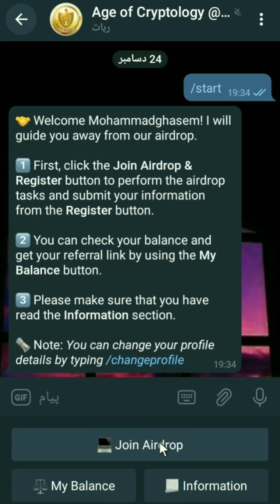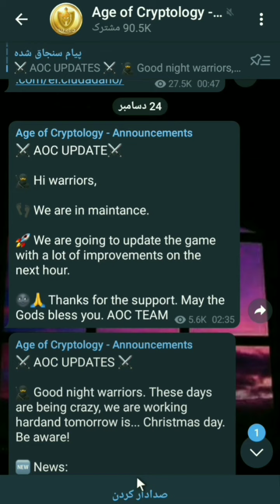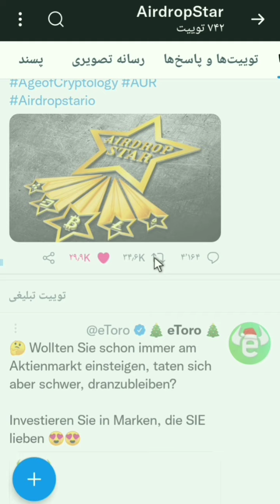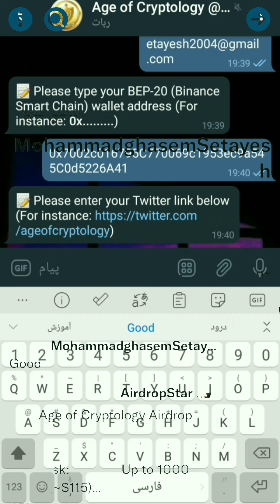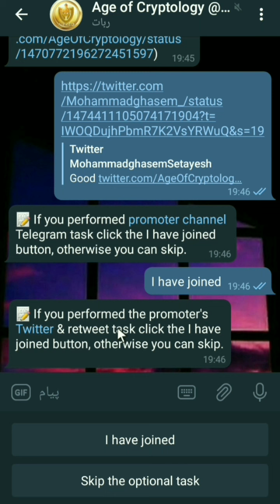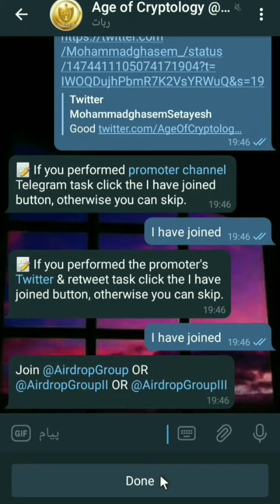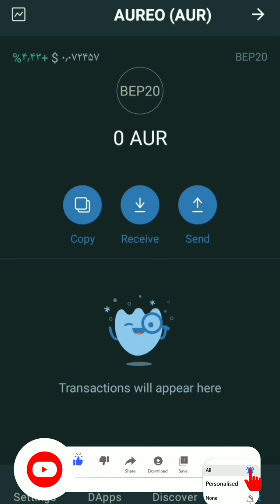ایردراپ: ایردراپ 115دلاری میخوایی؟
🛡️با ثبت نام در این ایردراپ 1000واحد توکنAUR دریافت میکنید🤑

⚠️ایردراپ برای 2500کاربر واقعی به صورت قرعه کشی واریز خواهد شد⚠️

اطلاعات مورد نیاز برای ادد کردن توکن داخل ولت:
NetWork: Binance Smart Chain (BEP20)
Contract Address:0xADcCD9B784B1398D95c2e952df4C78DC62C7dAD9
Name: AUREO
Symbol: AUR
Decimals: 18

لایک این ویدئو فراموش شه❤️
فهرست زمانبندی بخش های مختلف ویدئو:
0:00👈اطلاعات اولیه درباره ایردراپ
0:41👈آموزش کامل شرکت در ایرداپ
5:28👈آموزش اضافه کردن توکن داخل تراست ولت
6:09👈حرف آخر
درود
توی این چنل ویدئو هایی قرار میدم که بدون شک میتونه بهتون کمک زیادی برای کسب درآمد بالا از اینترنت بکنه🤑

توی این چنل باهم جیبامون پر پول میکنیم👍

اگر دوست داری با صرف کمترین زمان بیشترین درآمد از اینترنت به دست بیاری این چنل سابسکرایب کن✔️
برای مطلع شدن از ویدئوهای بعدی و همچنین اثبات برداشتی ها زنگوله نوتیفیکیشن فعال کن🔔

بهت قول میدم اگه روزی حداقل 1ساعت مفید وقت بزاری و توی ایردراپ هایی که معرفی میکنم شرکت کنی، به درآمد بالایی از اینترنت میرسی🤑🤑
اما لازمش داشتن صبره👌